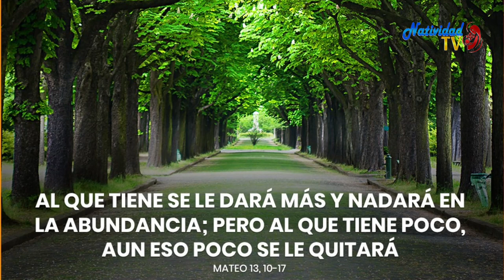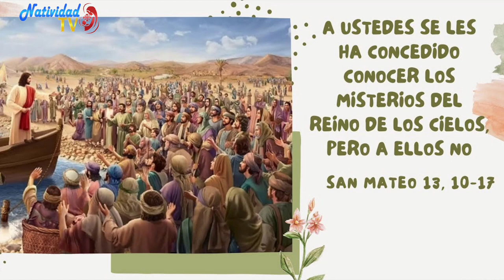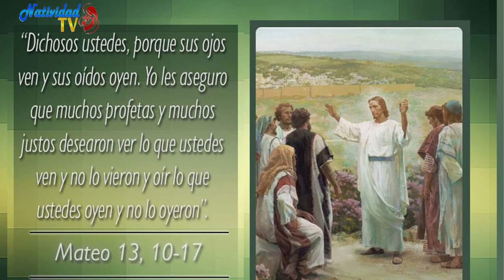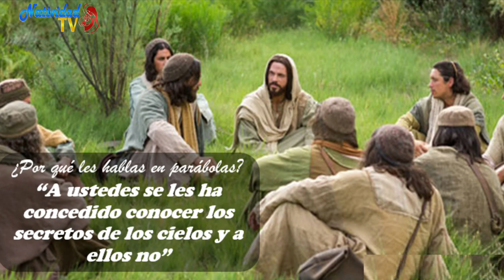EVANGELIO DE HOY | Pbro. Juan Carlos Gómez Yánez / Jueves, 27/07/2023